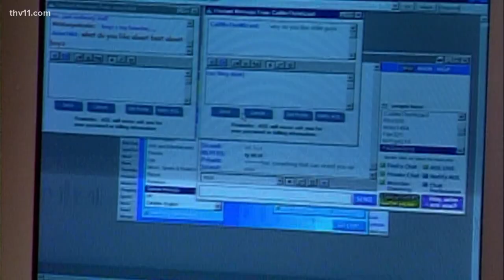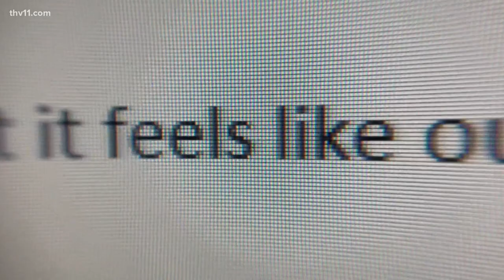The murder of this Arkansas teen that shook the state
The family is now looking back at the life of Kacie Woody, who was kidnapped and killed in 2002 after meeting a man online who was pretending to be a teenager.